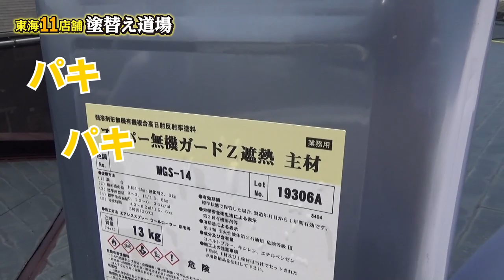遮熱塗料の実際の性能を屋根の上からご紹介！ありえない暑さで仕事をする男たちが解説します！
屋根の塗装で遮熱塗料を使用する機会が増えてきましたが、一体どれほど屋根塗装が違いのかみなさにご紹介します。
外壁塗装の次に依頼の多い屋根塗装ですが、夏の屋根塗装は地獄です。足の裏がやけどするほど暑い夏の屋根をご紹介します。